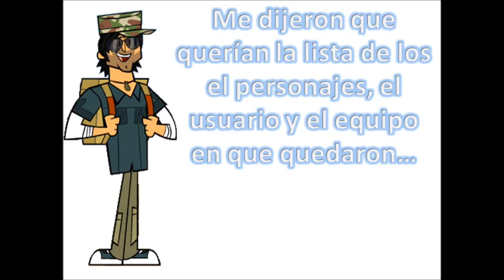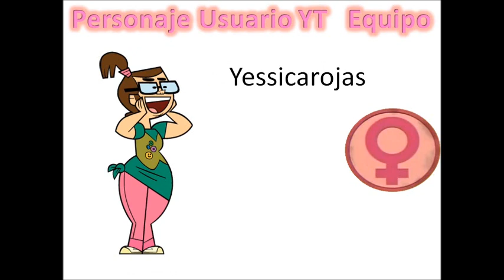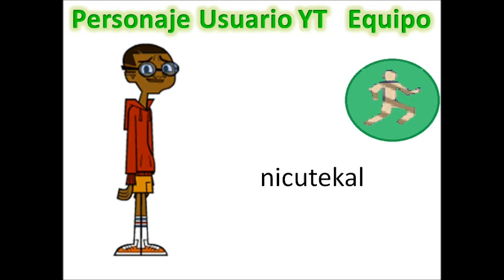Camp 03 ''Drama Total: Gira Mundial Recargado'' (Personajes).